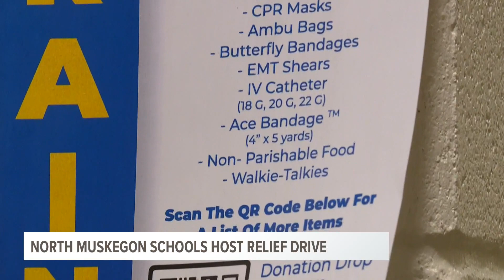North Muskegon Public Schools is hosting a Ukrainian relief drive Friday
North Muskegon Public Schools (NMPS) is hosting a Ukrainian relief drive on Friday, March 25.

The drive will take place all day at the North Muskegon High School & Middle School located at 1600 Mills Ave.